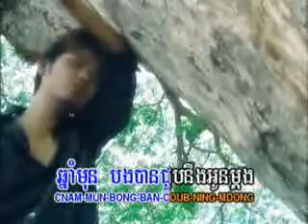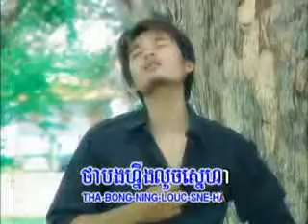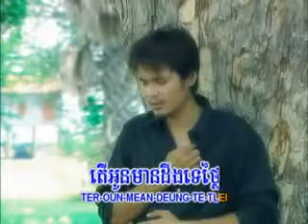dach chnum bat snaeh N ( khmer karaoke sing a long )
NIce star Production , khmer karaoke